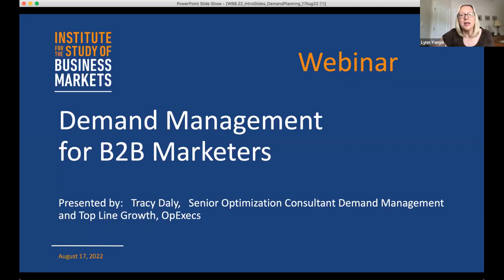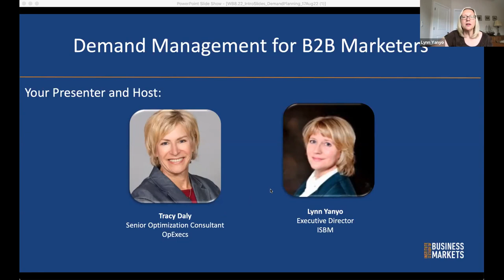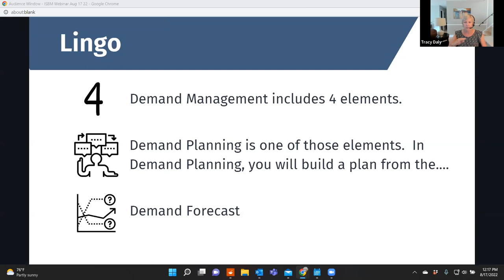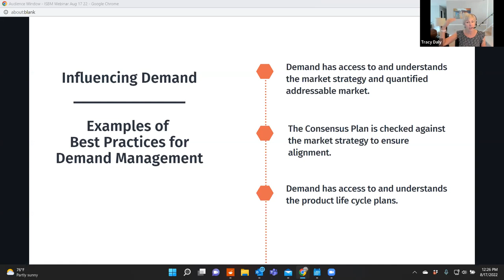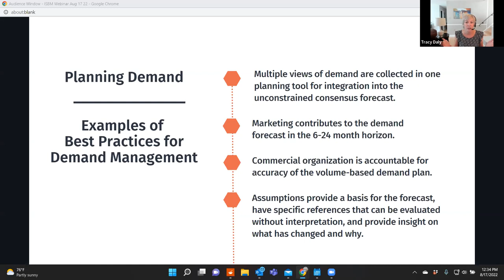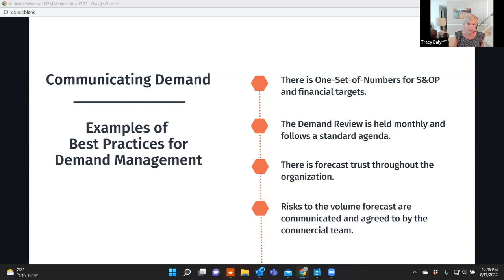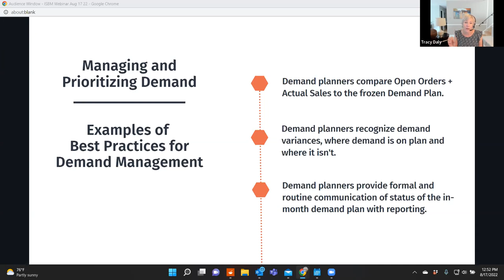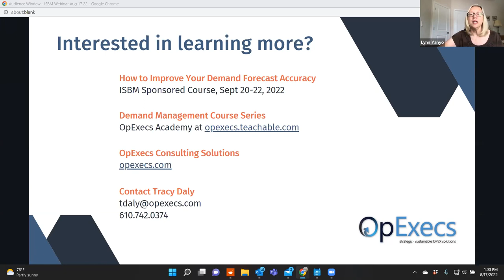Demand Management for B2B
Supply chains are more challenging than ever.  Now is not the time to give up on planning demand. Learn about how the four elements of demand management can be foundational for your B2B business.